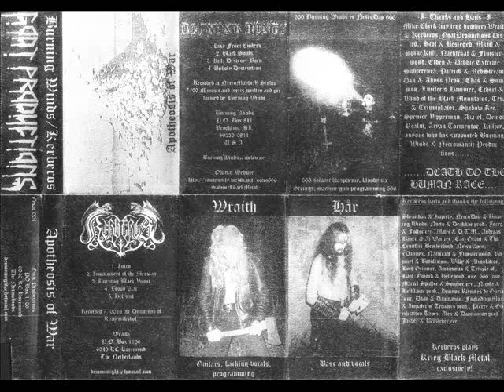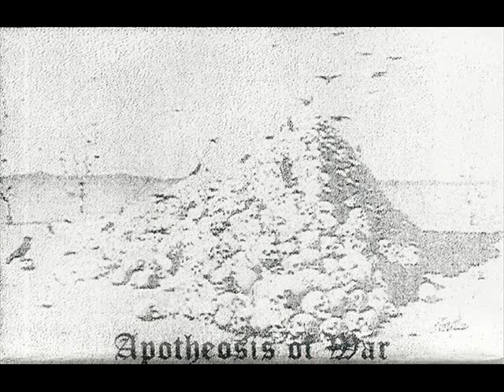Burning Winds - Rise from Embers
Band: Burning Winds
Split: Apotheosis of War (2000)
Song: Rise from Embers